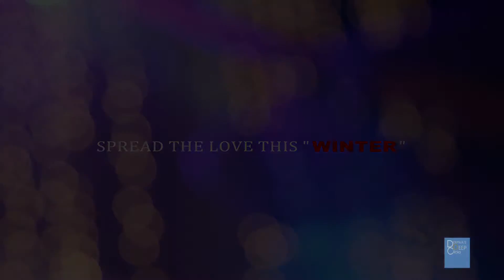Manik & josima | Teaser | A Film by Deepika's Deep Clicks